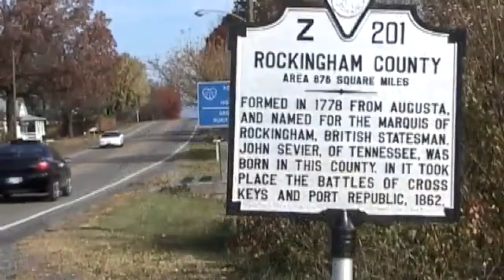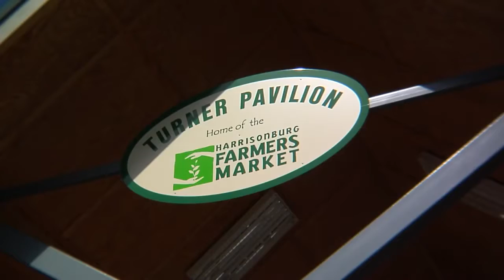FARMING IN THE SHENANDOAH VALLEY